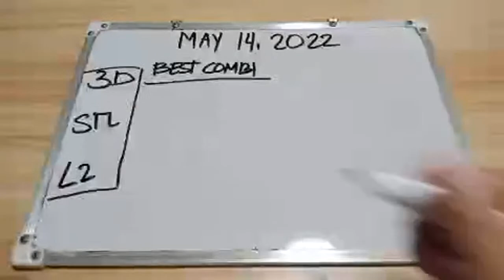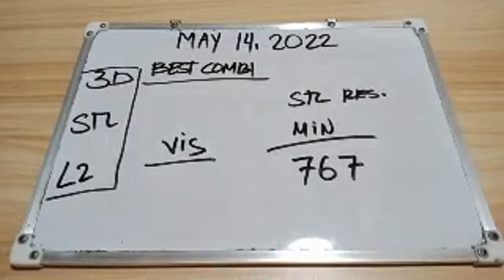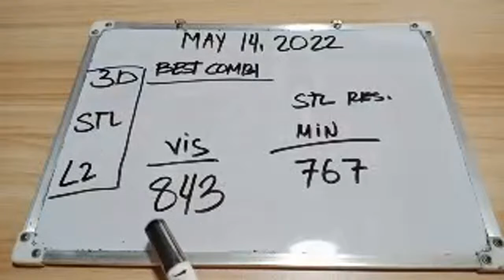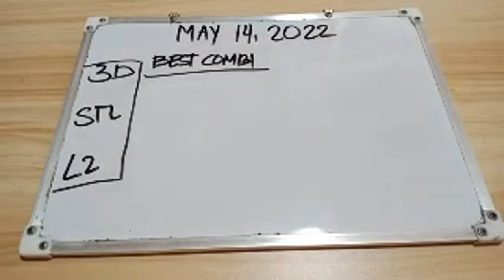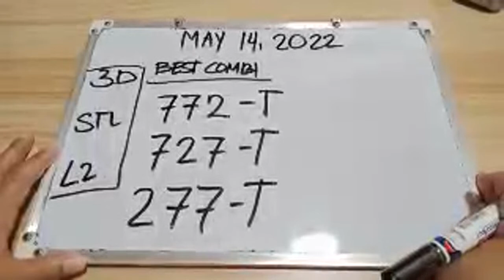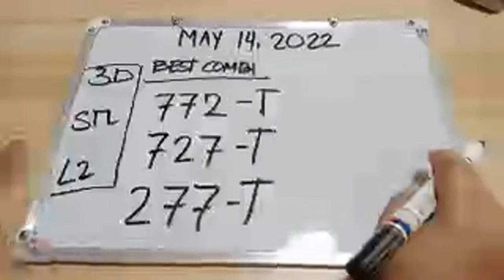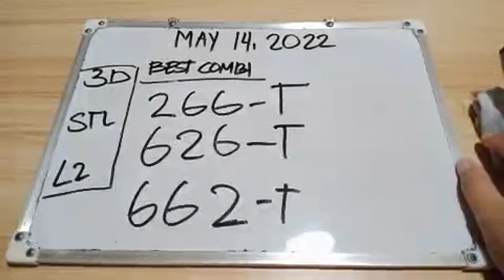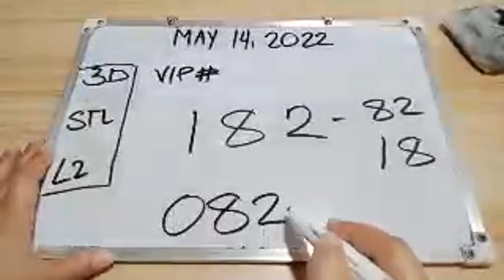2pm Guide Pang bugha👏🏻 Tan Awa Sa Live My Pahabol Ako#3dlotto